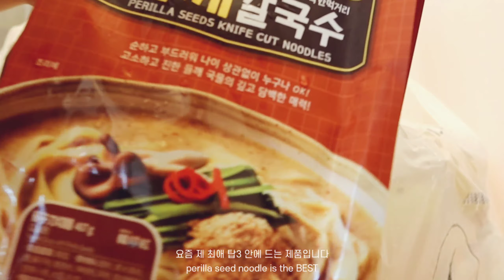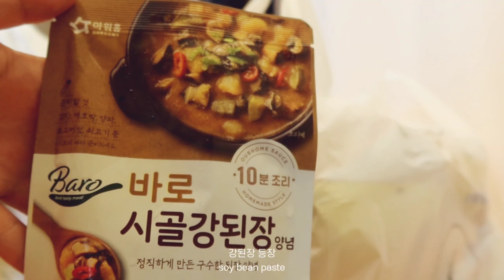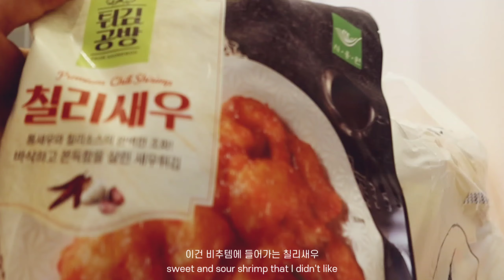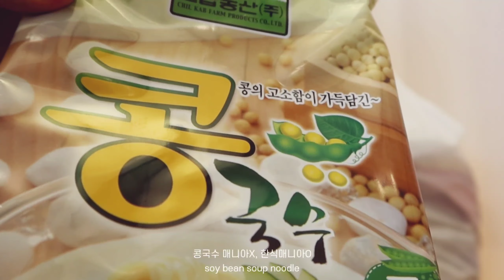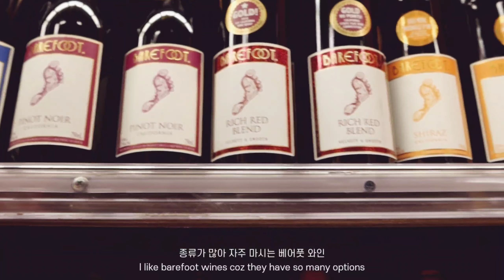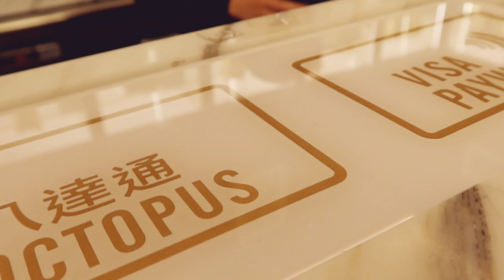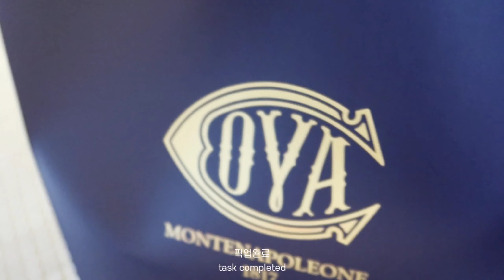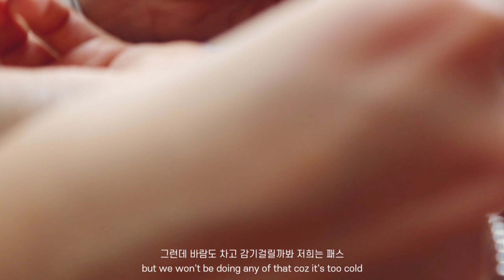홍콩 브이로그 | 🌊바닷가 캠핑, 먹보들의 캠핑 준비 feat. 한국음식 언박싱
안녕하세요,미니마니모입니다 🤗

홍콩은 11월달이 날씨가 가장 좋답니다.
여름에 예약했던 캠핑을 코로나로 미뤄지다 이제야 가게되었네요!
기다린만큼 우린 뽕을 뽑고 와야되니까 캠핑 준비 영상부터 보고 가시죠👉🏻

한국 음식은 티씨 딜리버리에서 구매했습니다!